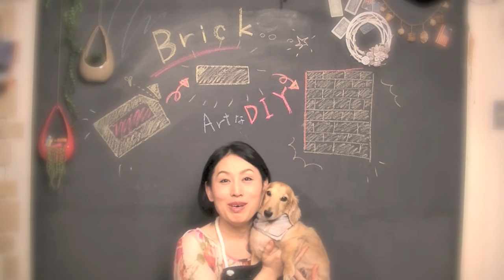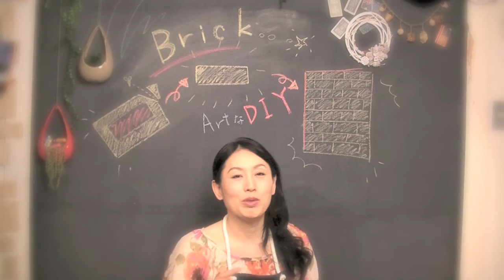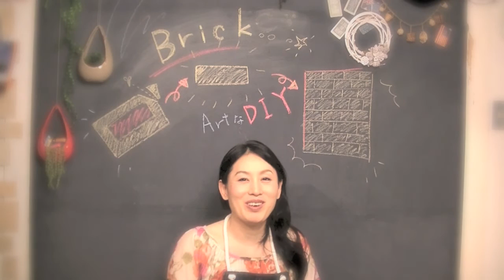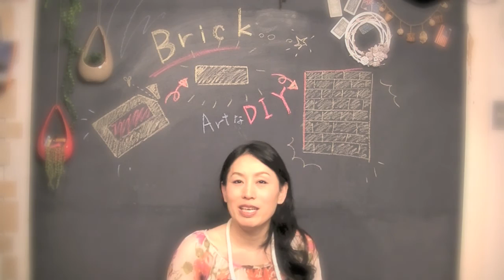【0円DIY】段ボールでDIY！ほぼ0円で押し入れ襖をカフェレンガにリメイク！セルフリフォームしてみた！段ボールでブリックレンガに挑戦！／cocoart ch 日本語字幕付き動画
ご視聴頂き、本当にありがとうございます！
7回目のビデオブログは、初めてのDIY企画。
押し入れの扉（襖）を憧れのブリックレンガ（タイル）風にセルフリフォーム（セルフリノベーション）したくて、普段作品で使っているテクニックでDIYしてみました！
材料は、段ボールと新聞紙とディッシュペーパーなので、材料費はほぼ0円！私の適当なDIYですが、ブログで今でもアクセスが多いのでビデオブログにしてみました！よろしければ、ブログ記事もご覧下さい！

「襖をカフェレンガな壁に計画スタート(^_−)−☆ 」
「ダンボールと新聞紙で作ったレンガを襖へ。。。  」
「手作りブリックレンガいよいよ色塗り(^_−)−☆ 」
「押し入れ襖のブリックタイルdiy完成☆*:.｡. o(≧▽≦)o .｡.:*☆  」

☆この動画に視聴者様が日本語字幕を付けてくださいました！
この動画は自動字幕を訂正した日本語字幕が表示されるようになっています。
下記の順に選択していただくと日本語字幕が表示されますので、動画をお楽しみいただけます。 画面右下の歯車マークの設定ボタン→字幕（１）→字幕を追加→言語を選択→日本語→画面が切り替わり、訂正後の日本語字幕が表示されます。

☆ココアートチャンネルでは視聴者様に字幕協力をお願いしています！下記アドレスから、日本語以外の言語字幕も大歓迎です！お好きな動画をお選び頂き、ご協力お願いいたします。。。☆

▼ココアートチャンネル（アトリエから配信中！）

▼アトリエこう（個展、講演会の模様を動画でお届け！）

※動画内のBGMは主に「フリー音楽素材 H/MIX GALLERY」サイトより利用させて頂いております。